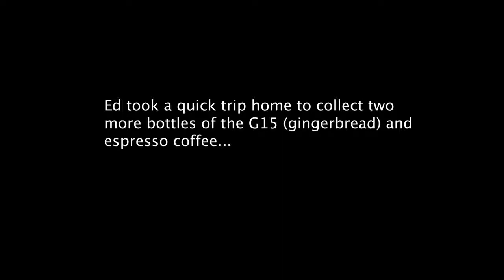The Tasting | Milk Stout Brew Day Part 3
It's been two months since our Milk Stout brew day and we're finally sitting down to taste the velvety, chocolaty, sweet goodness. All variants: straight milk stout, gingerbread, ground coffee (holy cow), espresso and milk chocolate with espresso. Some great successes. but a couple of trainwrecks too!

VIDEO TIMINGS:
01:20 to 1:40 - Pouring
1:50 to 4:00 - Straight Milk Stout
4:05 to 07:30 - Gingerbread Milk Stout
07:30 to 10:45 - Ground Coffee Milk Stout
10:50 to 13:15 - Milk Chocolate and Espresso Milk Stout
13:20 to 17:10 - Ed's Mistake
17:15 to 17:56 - Spanish Guy Laughing at Ed's Mistake

ALL GRAIN MILK STOUT:
6.8% ABV
Crisp Pale Ale Malt 6400g (226oz)
Crisp Roasted Barley 900g (32oz)
Crisp Crystal Malt 680g (24oz)
Weyermann Munich Malt I 680g (24oz)
Crisp Chocolate Malt 680g (24oz)
Crisp Flaked Barley 460g (16oz)
Rolled Oats 460g (16oz)
Magnum 18g (0.6oz)
East Kent Goldings 56g (1.97oz)
Wyeast 1956 American Ale (631 billion cells)